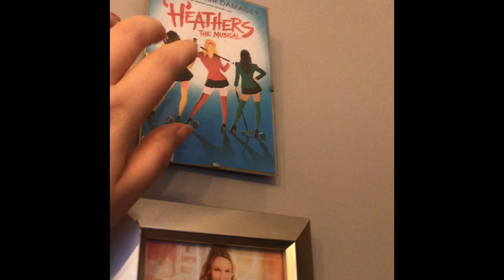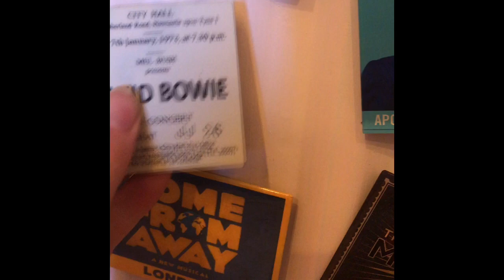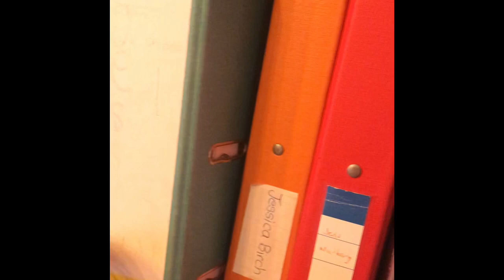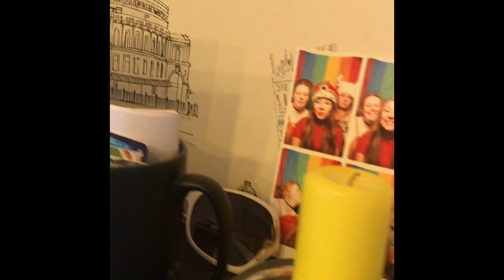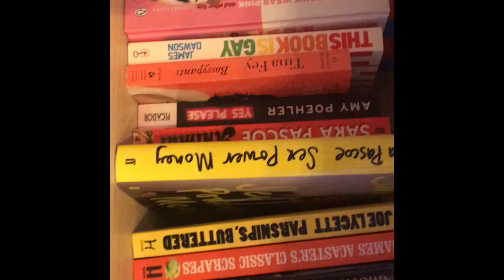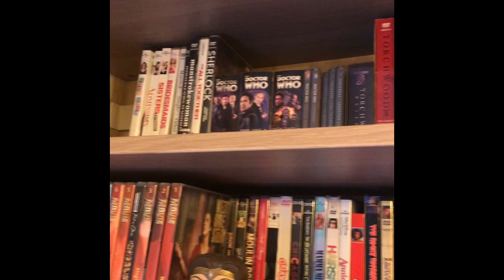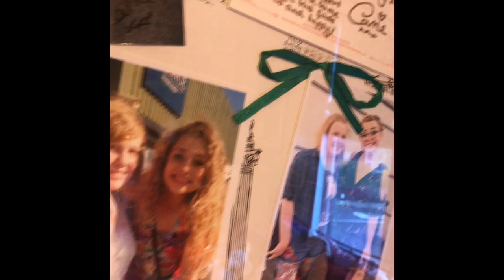ASMR- Quick Room Tour (whispered)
A very quick room tour, I have been watching ASMR for a while now and decided to give it a go